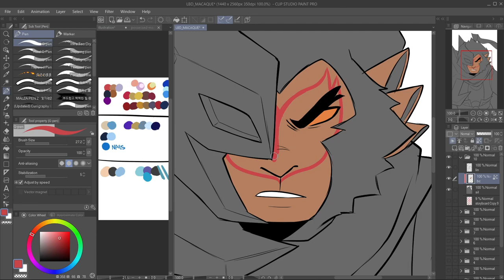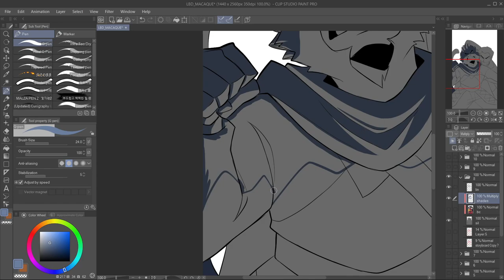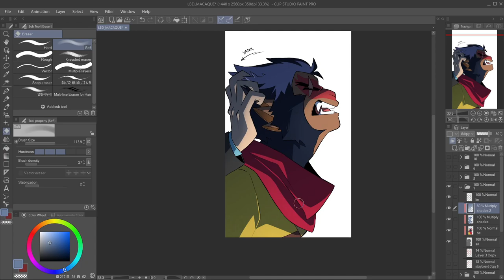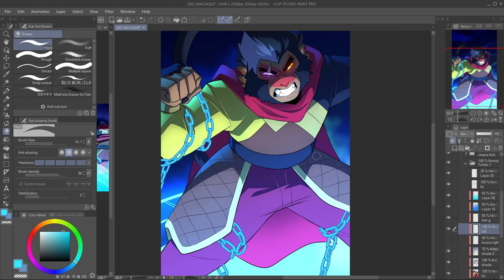LBD and Macaque - SPEEDPAINT PROCESS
Here's the full speedpaint of my video with LBD and Macaque, 6+ hours shortened in 4 minutes

FIND THE VIDEO ON MY YT AND SOCIALS

Software used to draw - Clip Studio Paint PRO
Software used to record - OBS